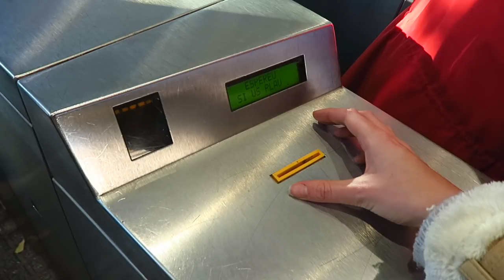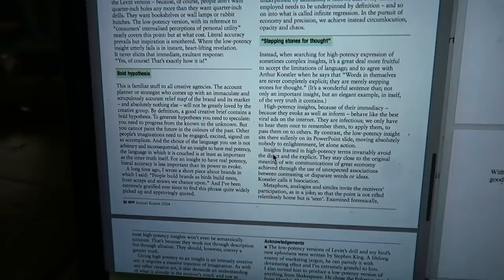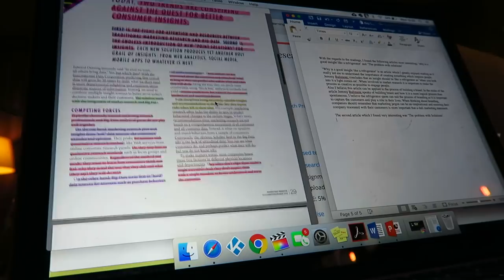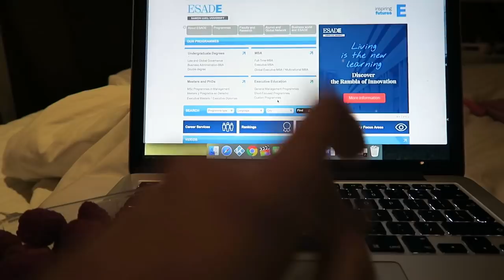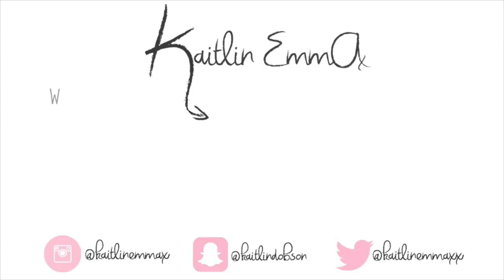STUDY WITH ME | ERASMUS Day In The Life Vlog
FAQs:
❤️ Where do you live? Living in Barcelona - - - Home = Edinburgh, Scotland,
❤️ What do you study? I study marketing at Edinburgh University/ ESADE Business School in Barcelona the year